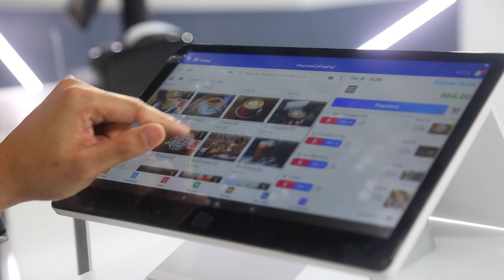เสียงจากผู้แสดงงาน ASEAN RETAIL 2022 (ELOTOUCH)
ผลตอบรับเสียงจากผู้แสดงงาน ที่มางาน ASEAN RETAIL  2022 ในปีนี้

งานแสดงนานาชาติครบวงจรธุรกิจค้าปลีก

จองพื้นที่แล้ววันนี้ เลือกพื้นที่สวยก่อนใคร
📌จองผ่านหน้าเว็บไซต์ คลิ๊ก